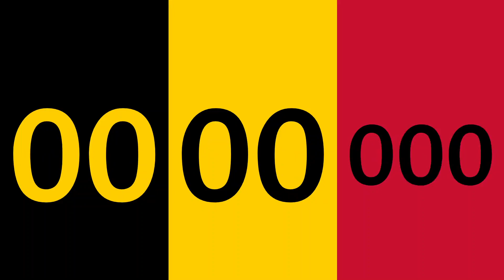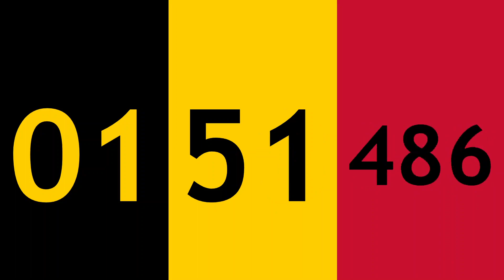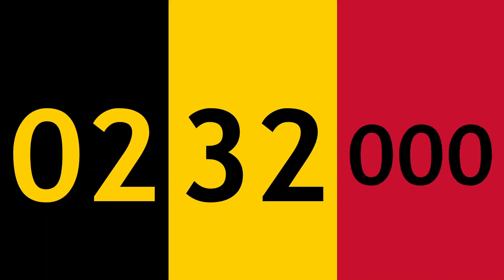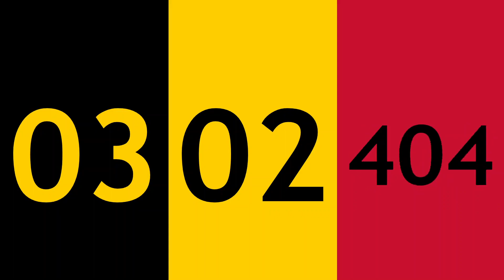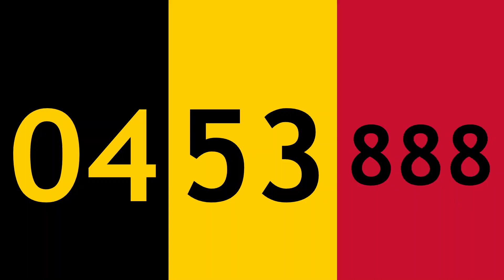BLACK YELLOW RED CLOCK 5 minutes = 300 seconds = 300000 milliseconds, Full HD, no audio, vHhmsmfv33